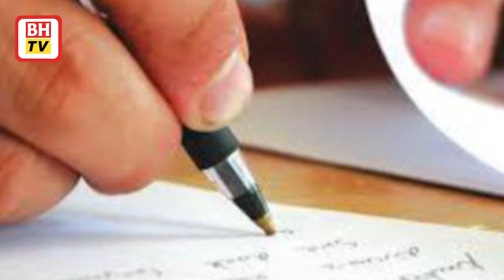[KAPSUL BHTV] JOM TANYA USTAZ- Hukum wasiatkan harta secara lisan